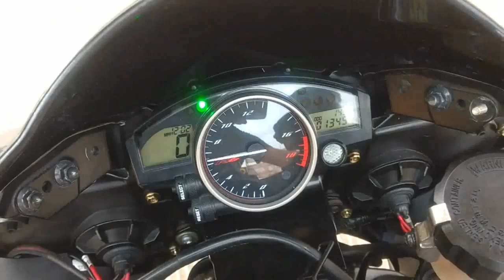MOTO RECUPERADA YAMAHA R6 2015 LISTA PARA EMPLACAR Y USAR SIN FALLOS NI RUIDOS RARROS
This is a New Content For my channel that mad video about Car.